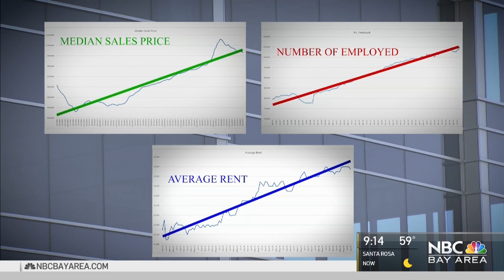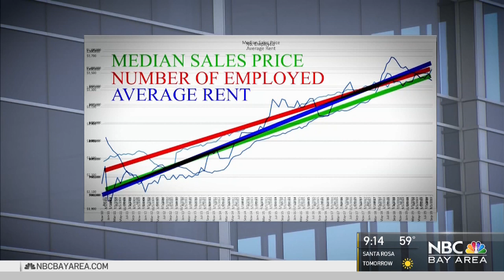[PART 1] SERIES: Who Owns Silicon Valley?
Stanford University, Apple, Google, Cisco, Intel and several real estate companies are among Silicon Valley’s top property owners according to an analysis of Santa Clara County assessor records for 2018.

In all, the top ten entities own nearly $59.2 billion ($59,153,247,282) worth of taxable property, both secured and unsecured, between them.

That analysis is the result of a year-long project from a team of reporters from NBC Bay Area, Telemundo 48/Area de la Bahia, The San Jose Mercury News, KQED and REVEAL from The Center for Investigative Reporting which examined in depth roughly 500,000 property records on file at Santa Clara County’s Property Assessor’s Office.